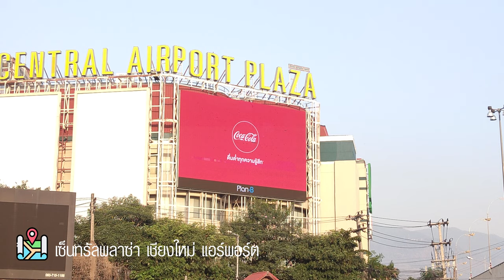วิดีโอป้ายบิลบอร์ดวันเกิด มีน CGM48 ที่เชียงใหม่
00:00 Billboard ที่เซ็นทรัลพลาซ่า เชียงใหม่ แอร์พอร์ต
00:20 Billboard ที่เซ็นทรัลเฟสติวัล เชียงใหม่